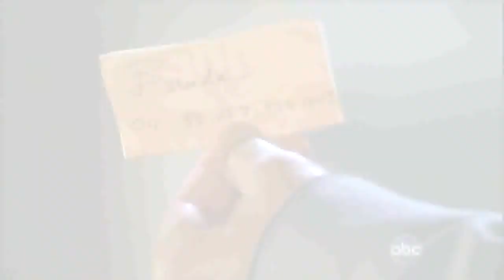Sonny and Brenda ~ Right Here Waiting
Another vdeo done by request. Sorry, i tried to find it on my facebook page, but i couldn't., Either way, if you have a song that fits S&B, let me know, i would be happy to do a video for you!